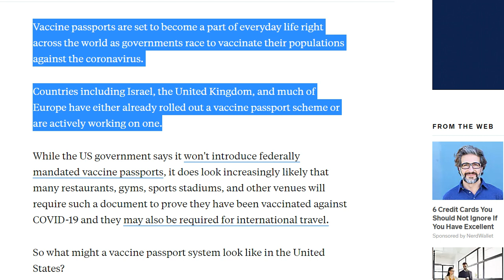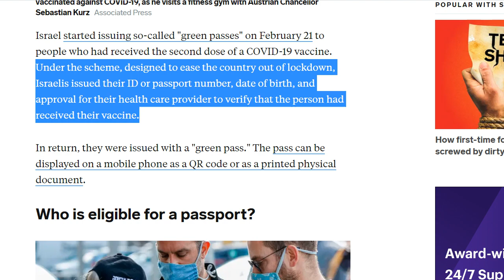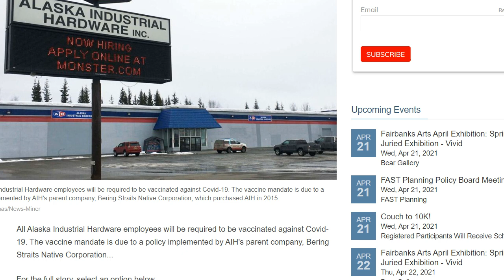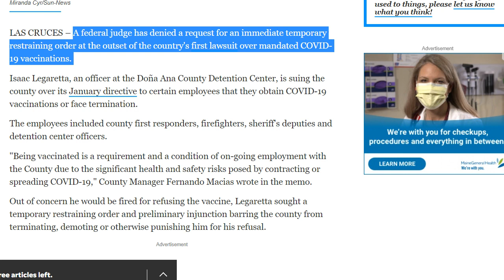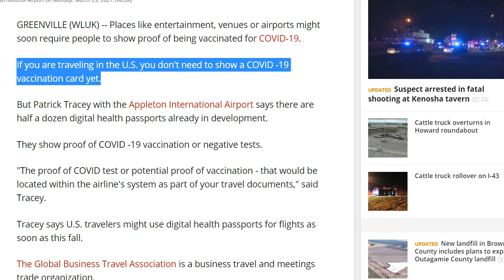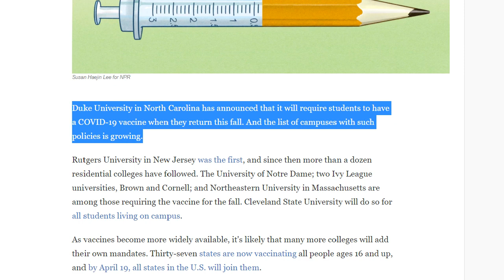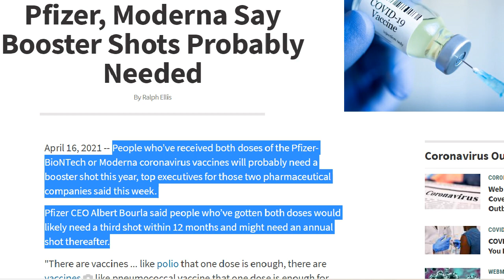New Era News - Vaccine Passports - 6 Month Immunity & Yearly Booster Shots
Many people are still in denial or refuse to see the truth.  Vaccine passports will become a way of life shortly.  The Government will use businesses as a proxy to push this through.  States will pass mandates stating that owners will not be able to reopen to full capacity unless their staff and patrons have been vaccinated.

To me, it doesn't matter what is in the vaccine.  The Government is about to have unfettered access to our bodies, able to inject us with whatever they want for the rest of our lives.  This is not temporary.  The loss of physical autonomy IS the last wall of freedom.  Lose that and you lose it all.